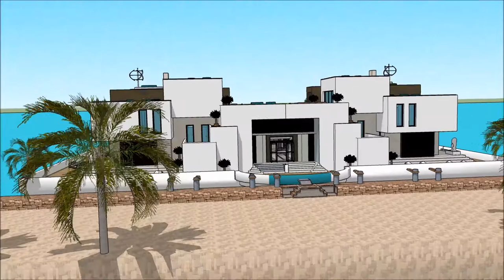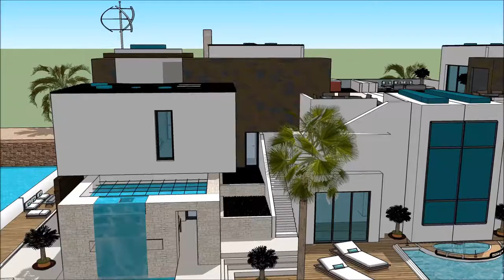یوټیوب عصري کور معمارۍ مهندسي املاک د کور کشتۍ معمارۍ مهندسي عصري کور امستردام نصرالله هولنډ املاک